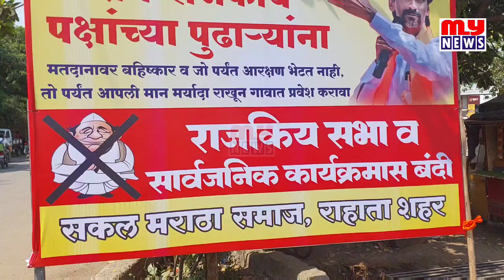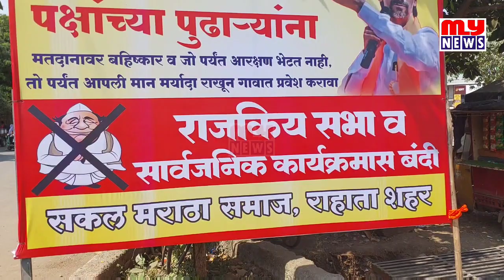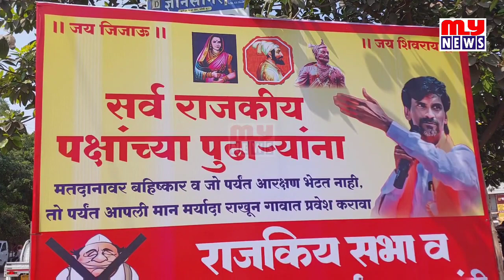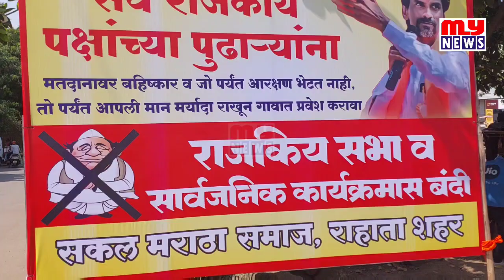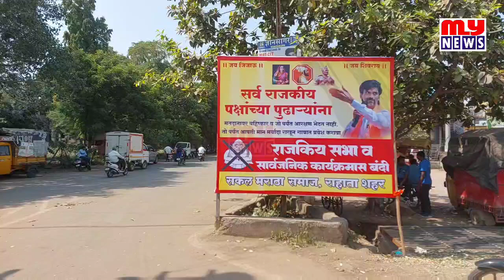राहाता | राजकीय पुढाऱ्यांना सभा आणि सार्वजनिक कार्यक्रमांना बंदी, चौकात बॅनर MY NEWS